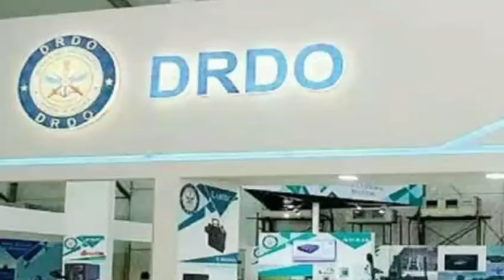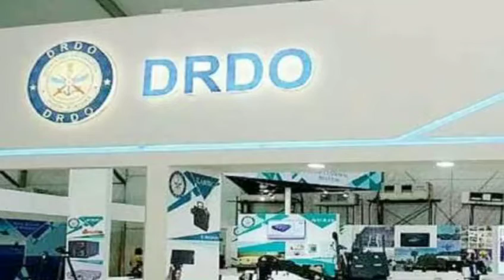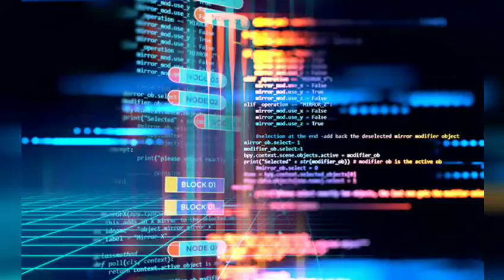Israel And India Sign Dual Use Technology Agreement